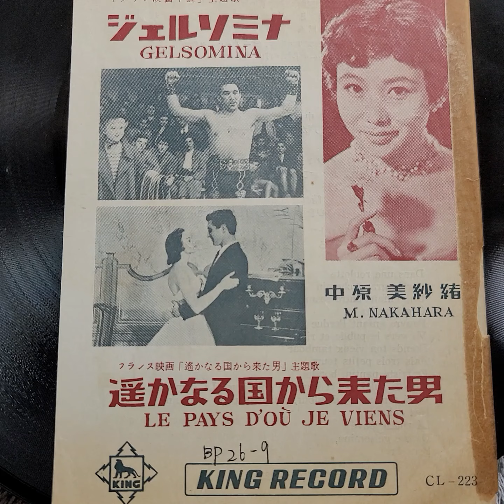中原 美紗緒 ♪遥かなる国から来た男♪ 1957年 78rpm record. HMV Model No 102 Gramophone